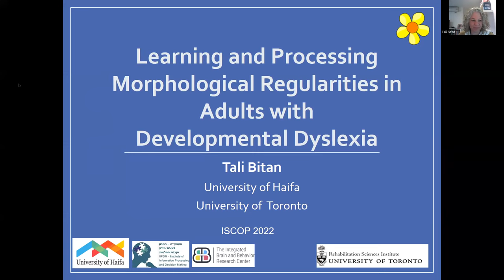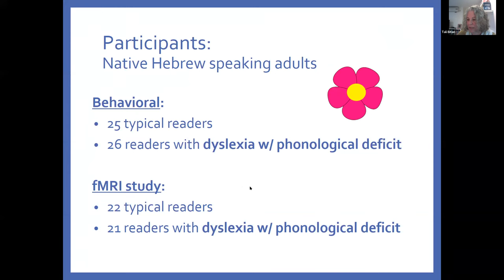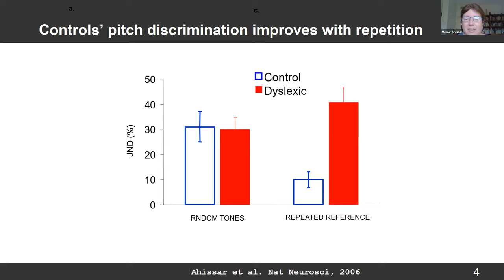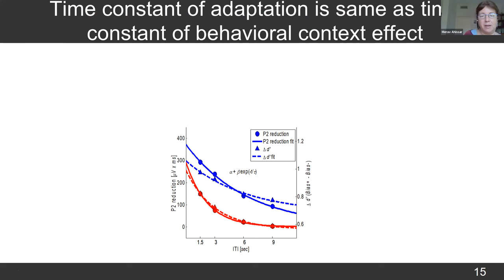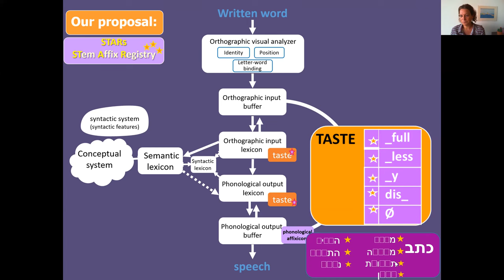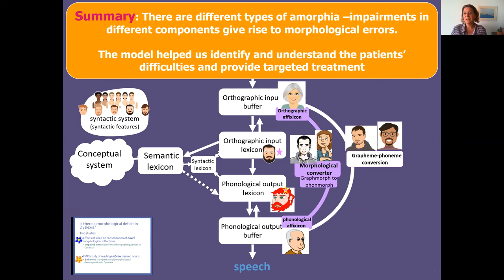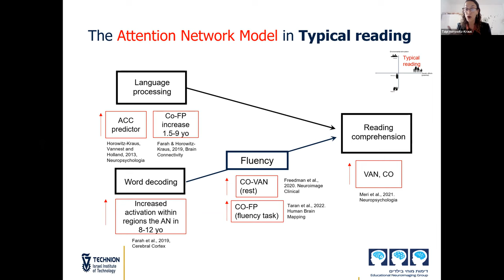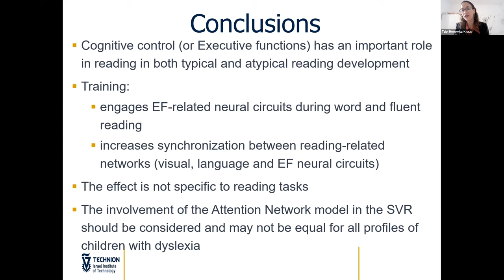Researching Dyslexia from multiple linguistic and non-linguistic perspectives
Researching Dyslexia from multiple linguistic and non-linguistic perspectives: neurobiological and neuropsychological evidence (Coordinator: Tzipi Horowitz-kraus)